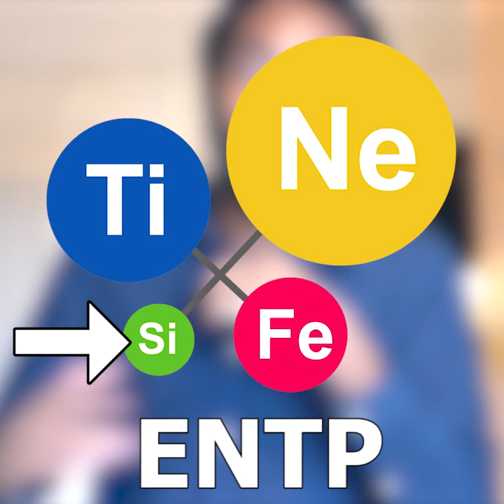S vs N - Sensation vs Intuition en français (Meilleure Technique)